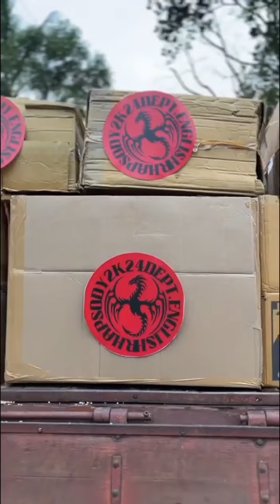Rhapsody 2K24: English Department Inauguration Coming Soon!